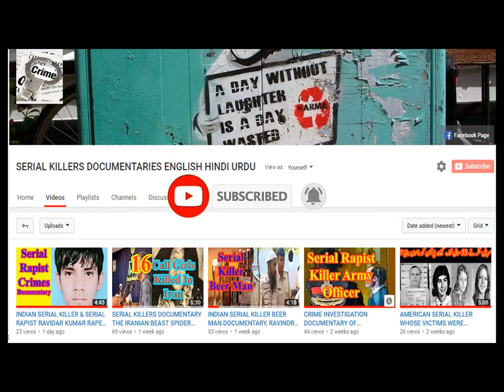TOP TEN WORST INDIAN SERIAL KILLERSCIME INVESTIGATION DOCUMENTARY WOMEN SERIAL KILLERS HINDI DUBBED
Our today’s crime story is about the most dangerous female serial killers of the century.  In this video  we  bring to you the most memorable  crime stories of the few female serial killers, which shocked the world. Most of the serial killers woman murdered their own relatives of people they know very well, just for money or to acquire their wealth. These female serial killers were so brutal that they even killed the whole famlies of their own, even young babies and own husband. In the eighteen century the British female serial killer Mary Ann Cotton who,  killed her husbands and children for insurance and the Indian female killer, Shabnam who killed her entire family to be TOP TEN WORST INDIAN SERIAL KILLERSCIME INVESTIGATION DOCUMENTARY WOMEN SERIAL KILLERS HINDI DUBBED